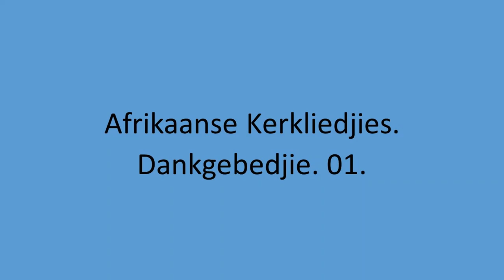Afrikaanse Kerkliedjies - Dankgebedjie. 01.